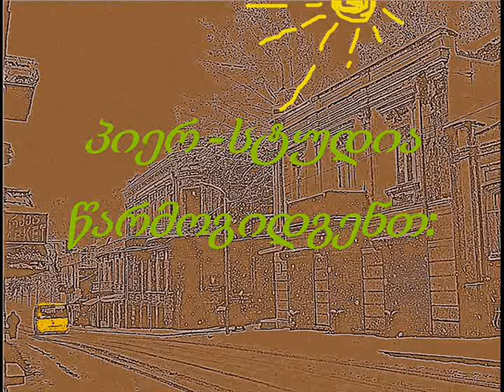a dream for you ( sizmari shentvis )